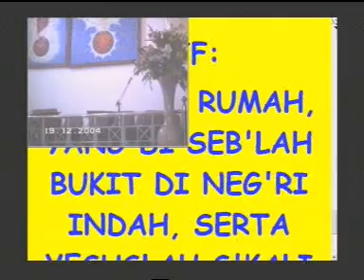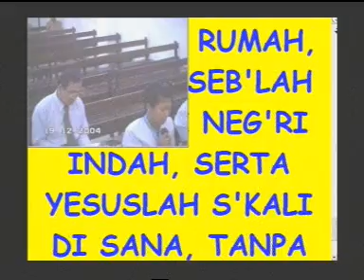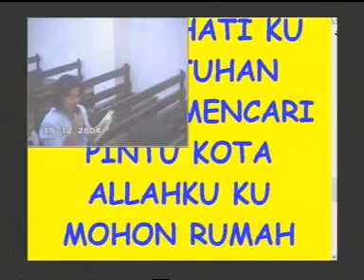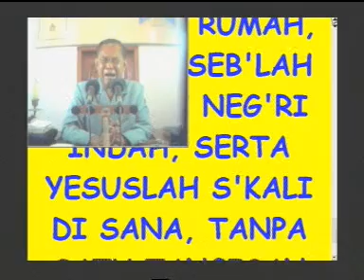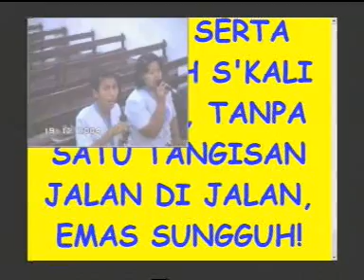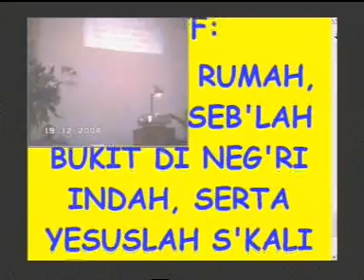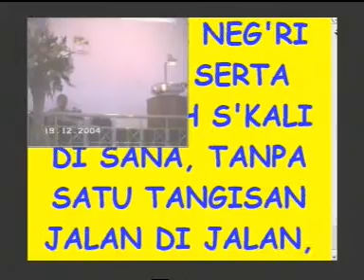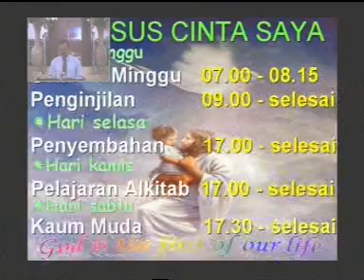02 19 Des '04 Ibadah Terakhir Bapak gembala, Bapak Pdt S Sadrach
Hari Minggu dalam Ibadah Penginjilan di Ngunut